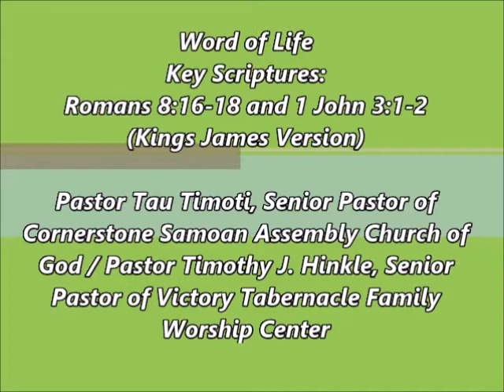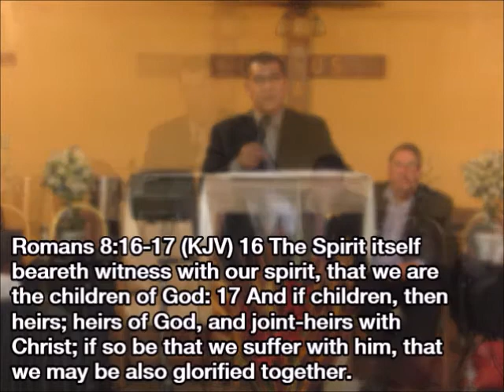VTFWC - 11/19/2017 - Full Service - Friends, Family and Neighbors Day Service (Combined Service)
3910 Marysville Blvd. - Sacramento, California 95838

Weekly Activities:
Torah Study (Saturdays) -- 2:00pm)

This video is from our November 19, 2017, this was a combined service; in which we called it: ‘Friends, Family and Neighbors Day.’ Pastor Tau Timoti, Senior Pastor of Cornerstone Samoan Assembly Church of God and Pastor Timothy J. Hinkle, Senior Pastor of Victory Tabernacle Family Worship Center bring todays Word of Life; Key Scriptures: Romans 8:16-18 and 1 John 3:1-2 from the King James Version. (you can go directly to the sermon at (1:46:25). This is video was is best viewed in 480p.

Opening Prayer - Pastor Timothy J. Hinkle

Opening song led Pastor Timothy J. Hinkle and the New Voice of Victory; song ‘Bless The Lord, O Soul’

We receive a spoken word from our Lord

Announcements shared by Reverend Deborah Ling

Praise and Worship; led by the New Voices of Victory, songs include: ‘One Thing Remains’ - ‘Days Of Elijah’ - ‘Mighty To Save’ - ‘We Exalt Thee’

Family Prayer Time; songs ‘I Give Myself Away’ - ‘Worth’

Worship The Lord In Our Giving - Pastor Barbara Young
Offertory Song - ‘I Know Who I Am’

Honoring Our Veterans and their Families

Special Violin Solo - Ardalan Gharahorloo

Special Music sung by Elder Johnny Watts; ‘Hush’

Torah Portion shared by Pastor Fonda Hinkle - Title: Vayetze - ויצא -‘He Went Out’ -- Torah: Genesis 28:10 to Genesis 32:2 - Prophets: Hosea 12:12 to Hosea 14:10 - Gospel: Matthew 3:13 to Matthew 4:11

Brother Paul Schlenvogt shares a Word about Shabbat and Torah Scrolls

Special Worship In Dance by the Cornerstone Samoan Assembly Church of God Worship Dance Team; song ‘Ua Lologo’

Pastor Tau Timoti, Senior Pastor of Cornerstone Samoan Assembly Church of God shares a the Word; his sermon title: “Our Hope Is Not Vain” - Scriptures: Romans 8:16-18 (KJV) {Note: Due to a battery change, we missed verse 18; which reads: For I reckon that the sufferings of this present time are not worthy to be compared with the glory which shall be revealed in us.} Other Scripture: 1 Peter 4:13 (KJV)  Pastor Timothy Hinkle’s Key Scripture: 1 John 3:1-2 from the King James Version

We end our service with ‘One Thing Remains’

Closing Prayer - Pastor Timothy Hinkle